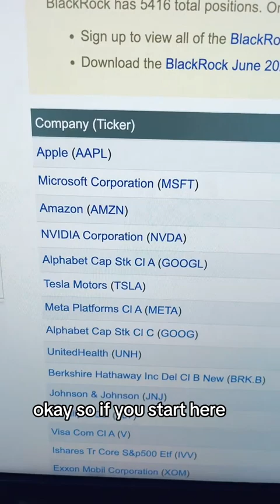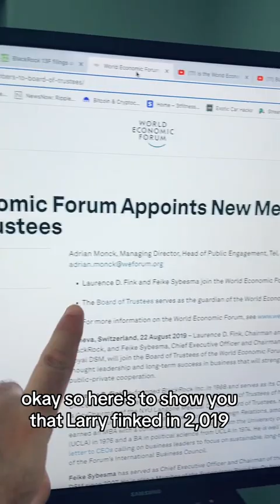BLACKROCK IS GIVING YOU THE EXACT BLUEPRINT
7 Days for FREE in 2023!!! JOIN WARRIOR ACADEMY TODAY! 120 Challange (CRYPTO EDUCATION /MINDSET/HEALTH)